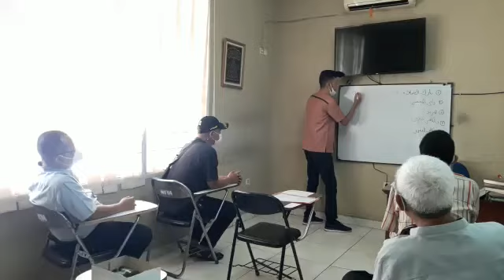Belajar ilmu fiqh (bersama Ust. Ahmad Qusairi, Lc)